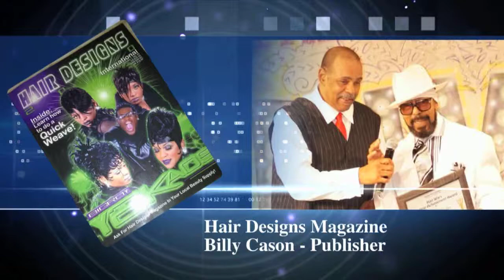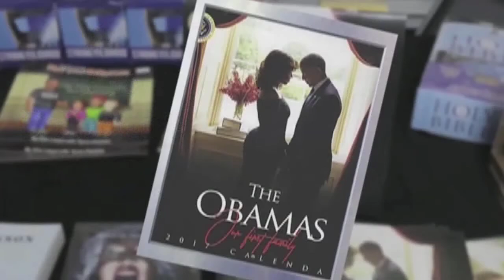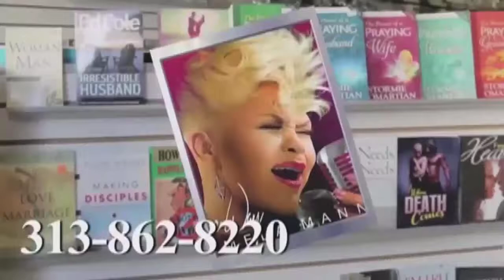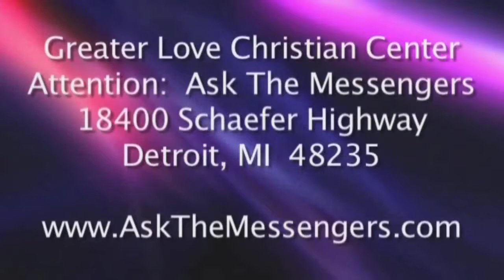Episode 14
Ask The Messengers is trying to do its part to inform the public of this serious crisis. On this episode we take you back to 1967 in Detroit and share a little heroin history in ‘the hood.’_ David Humphries.  Special guests are Billy Cason and Charlie "C" Coleman

Please call, write or email the show!! askthemessengers.com